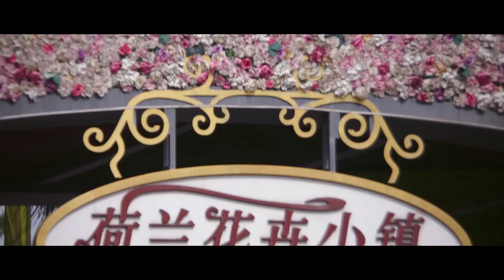約會初體驗，甜蜜還得找個藉口，霸總也只能暗戳戳的牽小嬌妻！【你微笑时很美 Falling Into Your Smile】